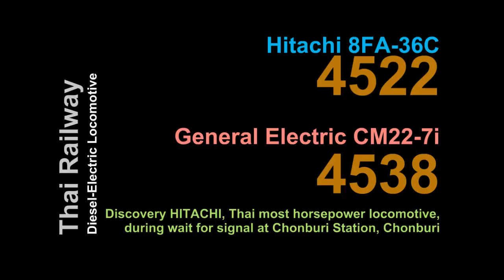Thai Railway Hitachi 8FA-36C No.4522 and GE CM22-7i No.4534 at Chonburi station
Thai Railways - Discovery most Thai' horsepower Locomotive Hitachi Heavy No.4522, She waiting a green signal after GE No.4534 pass through Chonburi station. Since NOV 19, 2011

รถจักรดีเซลไฟฟ้าฮิตาชิ หมายเลข 4522 และยีอี 4534 หลีกกันที่สถานีชลบุรี มีโอกาสได้ส่องกล้องเข้าไปสำรวจภายในห้องขับอีกเล็กน้อยด้วย